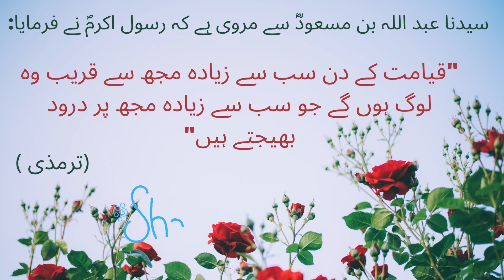گناہوں کی معافی اور درجات کی بلندی کا سبب | درود شریف |Darood shareef |Darood ibrahimi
This is  Binte Rehmat Ullah.
Welcome here:)
In this Video I Am Gonna Tell You
گناہوں کی معافی اور درجات کی بلندی کا سبب | درود شریف
Darood shareef |Darood ibrahimi
درور شریف کے فضائل، Rabiulawal

Following Points We Will Cover in this Video:
1-  Quran
2- Hadees
3- Dua/supplication
4- درود شریف
5- Darood Ibrahimi

❓ آپ  قرآن کے بارے میں معلومات حاصل کرنا چاہتے ہیں

_____________________________/SOCIAL LINKS\___________________________________